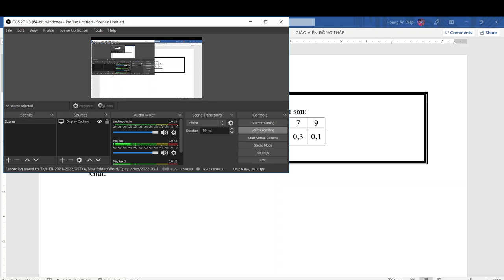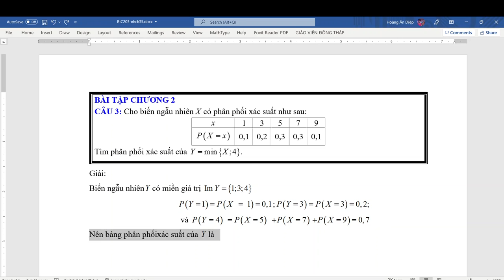PRS103_212_06_Bài tập xác suất chương 2 (Câu 3)